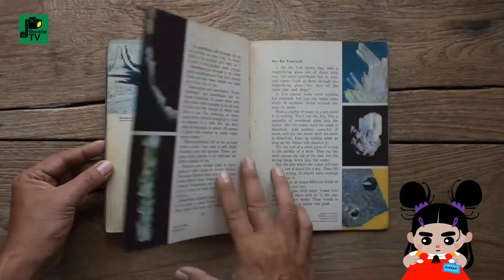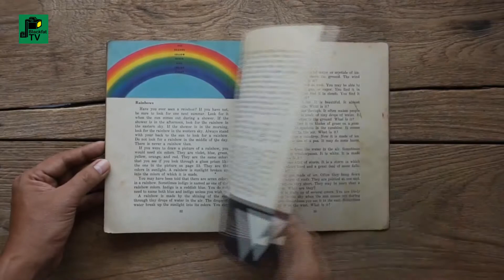'CLOUDS,RAIN, AND SNOW' | THE BASIC SCIENCE EDUCATION SERIES | 1941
THE BASIC SCIENCE EDUCATION SERIES
'CLOUDS,RAIN,AND SNOW'

หนังสือสำหรับเด็ก
ชุดการศึกษาวิทยาศาสตร์ขั้นพื้นฐาน
ให้ความรู้ความเข้าใจเรื่อง เมฆ, ฝน, และหิมะ
เขียนและเรียบเรียงโดย เบอร์ธา มอร์ริส พาร์กเกอร์
โรงเรียนห้องปฏิบัติการมหาวิทยาลัยชิคาโก
หนังสือเหมาะสำหรับเยาวชน

BERTHA MORRIS PARKER
LABORATORY SCHOOLS UNIVERSITY OF CHICAGO

CHECKED FOR SCIENTIFIC ACCURACY BY
THE U. S. WEATHER BUREAU
CHICAGO, ILLINOIS

COPYRIGHT, 1941, 1947  ROW, PETERSON AND COMPANY

PRINTED : U.S.A.